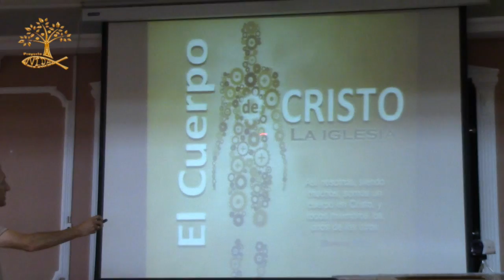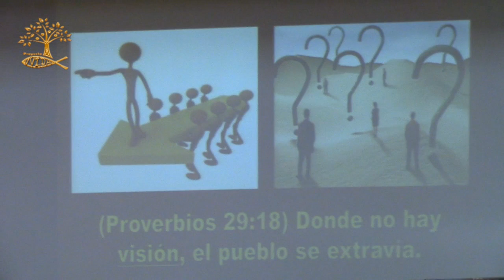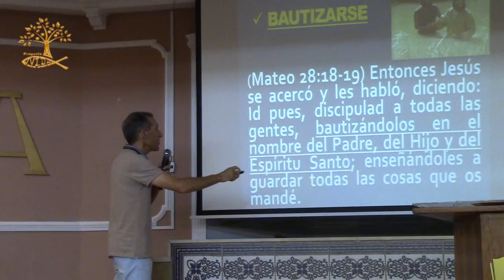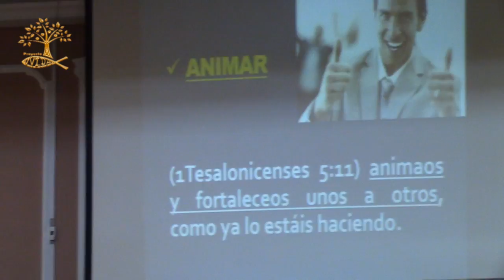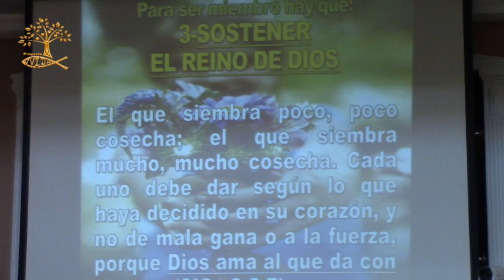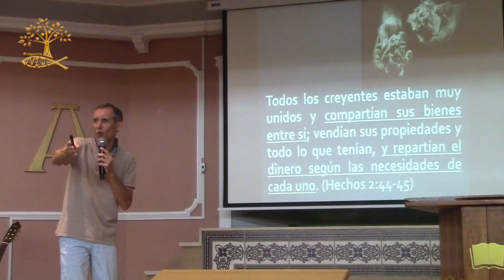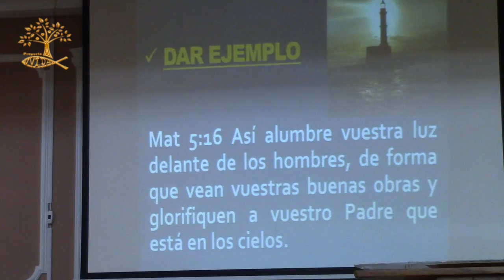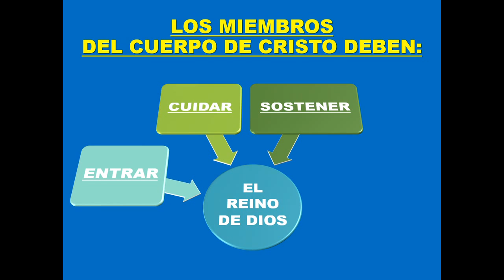EL CUERPO DE CRISTO LA IGLESIA:JUAN C.SEGOVIA 02-09-2018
SHORTTIME (Un breve tiempo para reflexionar) es un programa que pretende dar respuestas breves a preguntas trascendentes.
Director: JESUCRISTO de Nazaret
Colaborador: Juan Carlos Segovia González
canal youtube (Juan Carlos Segovia González-SHORTTIME)
cuenta facebook (Jesucristo ES MI HÉROE-PROYECTO VVIDA)